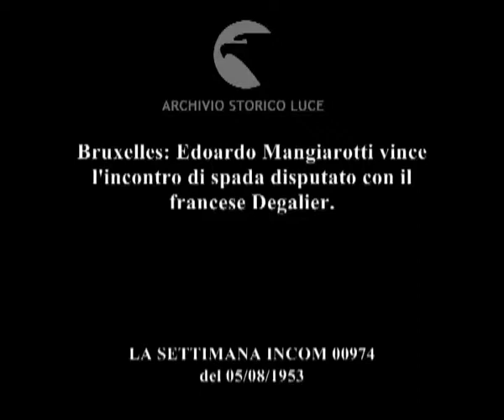All'Italia il campionato mondiale di spada.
Bruxelles: Edoardo Mangiarotti vince l'incontro di spada disputato con il francese Degalier.
Descrizione sequenze:i due schermatori si affrontano sulla pedana ; fasi della gara di scherma ; pubblico applaude ; presentazione dei componenti della squadra italiana ;